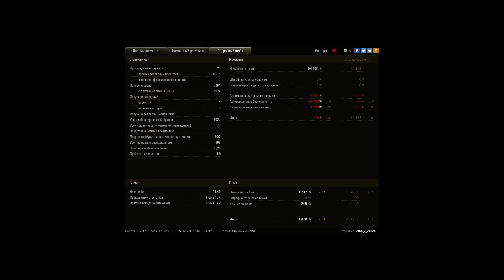14 фрагов на взвод.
Игрок: vsha_v_kaske
14 фрагов на взвод.

14 фрагов на троих.если бы не арта было бы 15!затащили один город потому отдефили базу успели все)